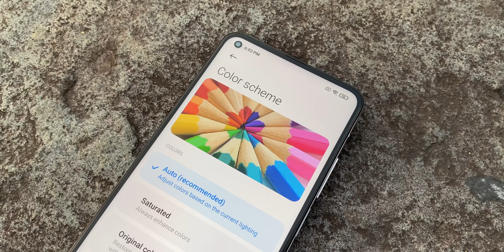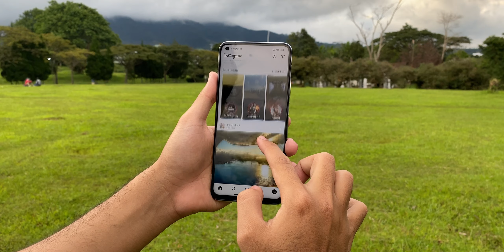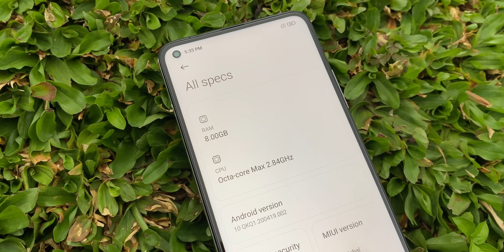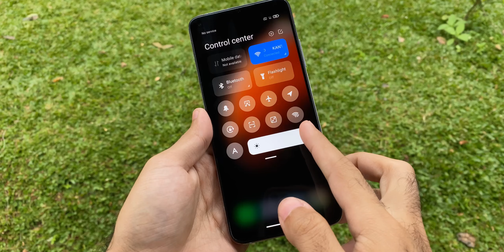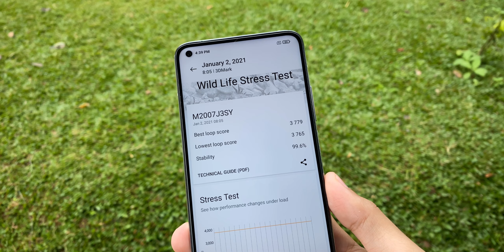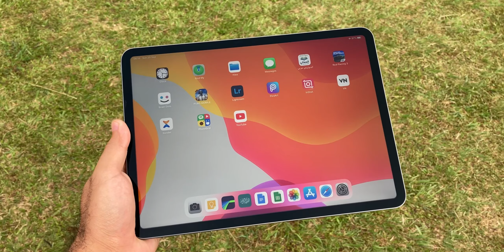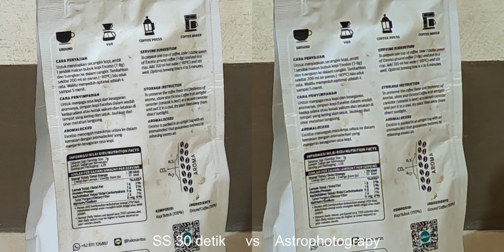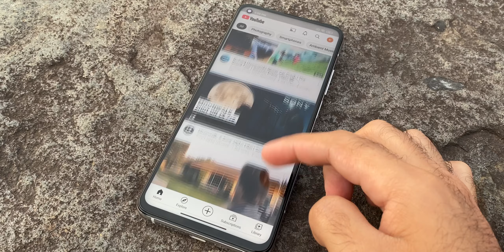REVIEW JUJUR Xiaomi MI 10T !!!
Ahlan wasahlan guys, di video ini saya mereview Xiaomi MI10T yg dijual dengan harga 6 juta rupiah.

Beli Safwah Halwa Tahiniyah 350 gram
di toko Muntasir Thalib Rp50.000 di Tokopedia dengan Bebas Ongkir, Sekarang!

Beli Safwah Halwa Tahiniyah 170 gram
di toko Muntasir Thalib Rp25.000 di Tokopedia dengan Bebas Ongkir, Sekarang!

Saya tidak menggunakan config apapun...